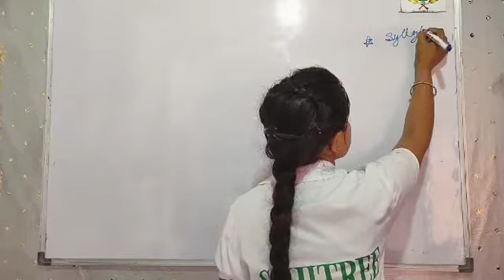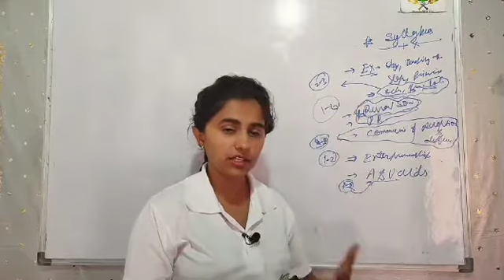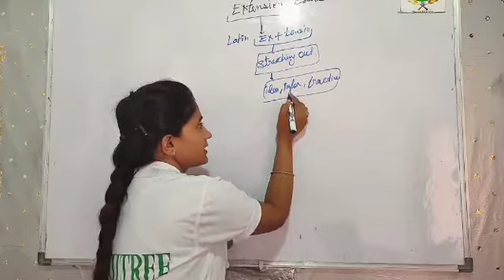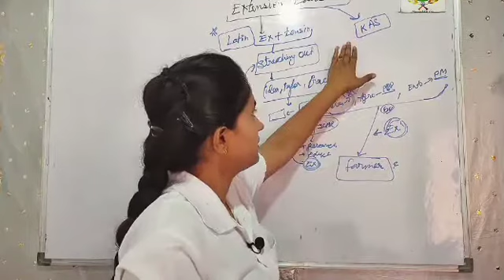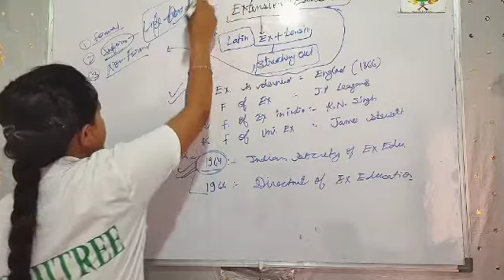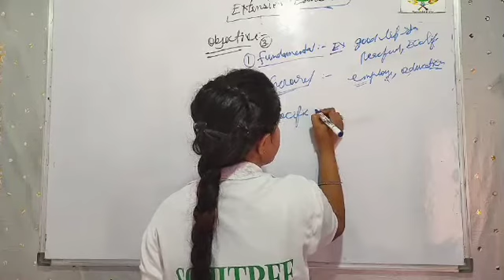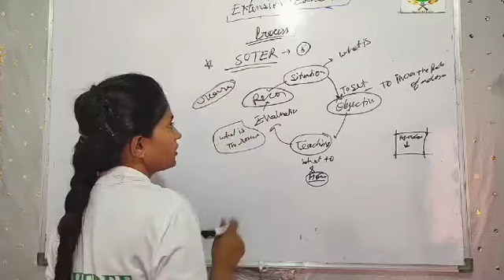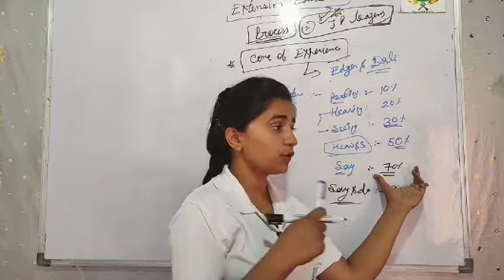EXTENSION EDUCATION CREAM- TEA MERATHON CLASS BY MISS ANURADHA CHOUDHARY AIR 13 SOICIAL SCIENCE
THIS IS QUALITY QUANTITY FULL   MERATHON LECTURE PREPAIRED  BY MISS. ANURADHA CHOUDHARY   . SHE IS MOST TALENTED AND INTELIGENT TUTOR WHO   QUALIFIED JRF WITH ALL INDIA RANK -13
GET WRITTEN MATTERIAL - THIS LECTURE IS PREPAIRED BY USING SMART TECHNIQUE OF EXPLAINING STUDY MATERIAL SO STUDENT HAVE NO NEED TO SPOIL THIER CRITICAL TIME IN NOTE DOWN JUST UNDERSTAIND BASIC , DATA ,FACT, NATURE & TYPE OF QUESTION WILL CAN PUT -UP IN THAT SPECIFIC TOPIC OF SUBJECT GET WRITTEN